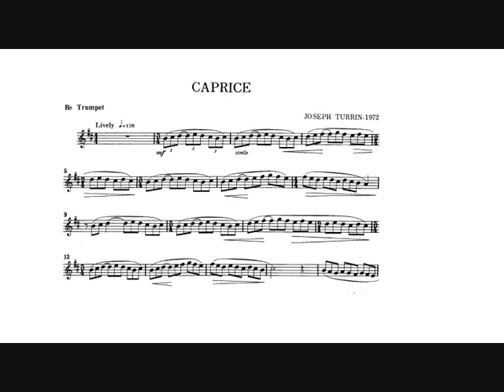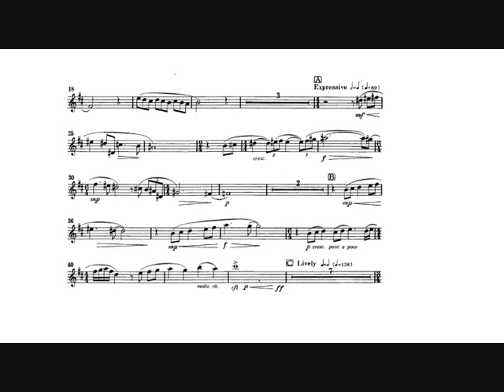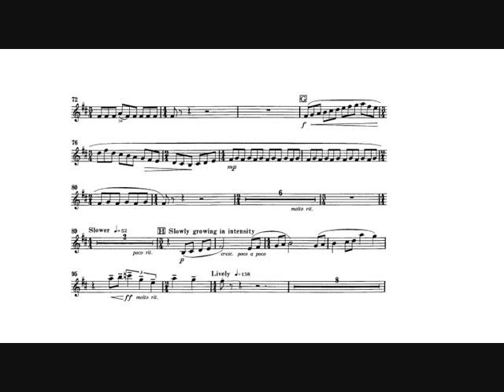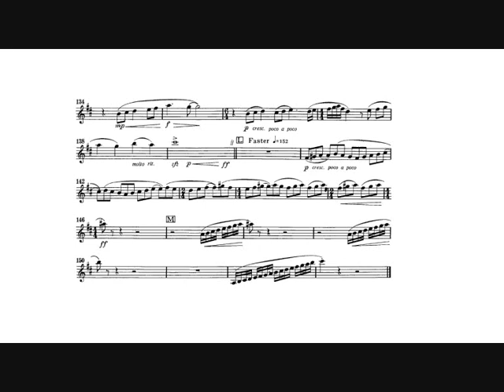Joseph Turrin: Caprice (Jouko Harjanne, trumpet)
Joseph Turrin: Caprice for Bb or C trumpet and piano (1972).

Written for Derek Smith.

Jouko Harjanne, trumpet.
Kari Hänninen, piano.